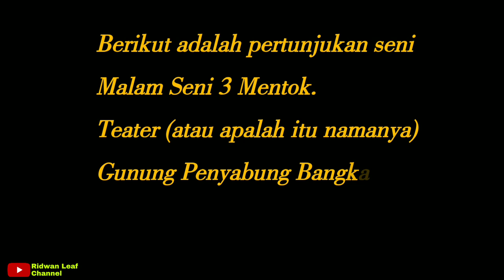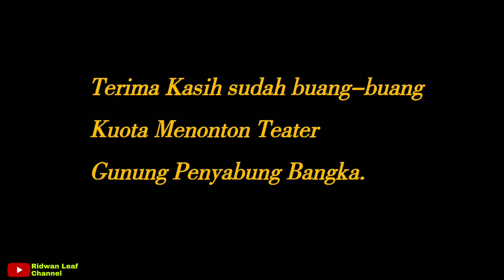Mari Simak Peran Mereka dalam Teater Gunung Penyabung Bangka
Teater ini dipertunjukkan dalam Malam Seni 3 di kota Mentok Bangka Belitung. Mengangkat Legenda Gunung Penyabung Bangka.